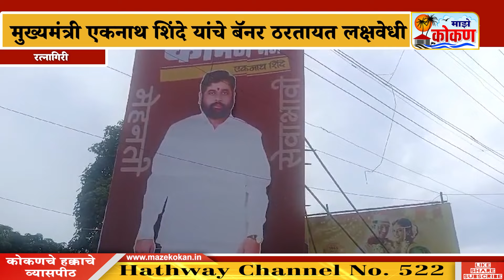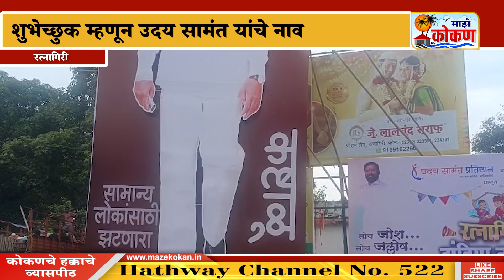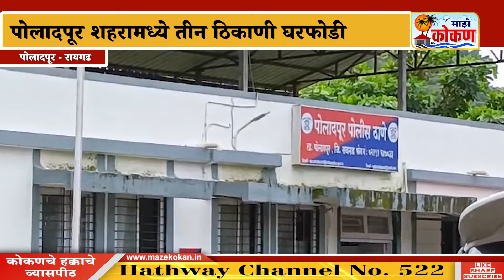१० ऑक्टोबर २०२४ संध्याकाळ बातमीपत्र | पहा कोकणातील बातम्या सविस्तर...